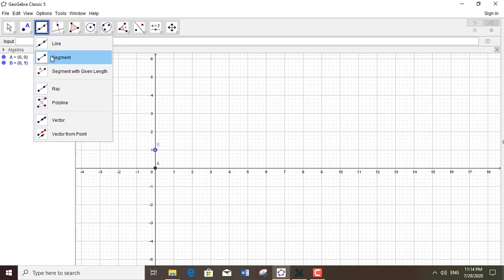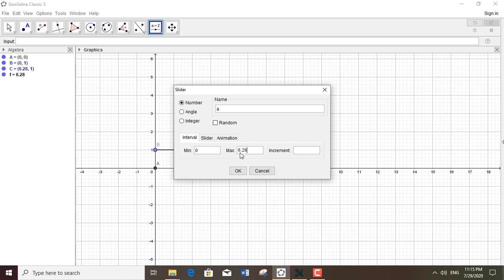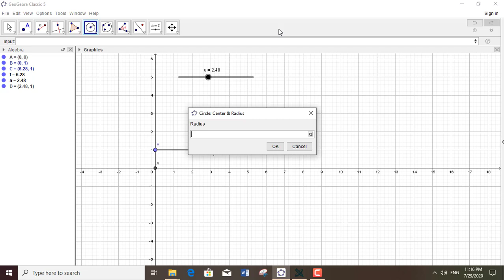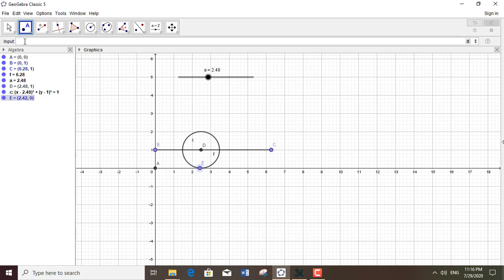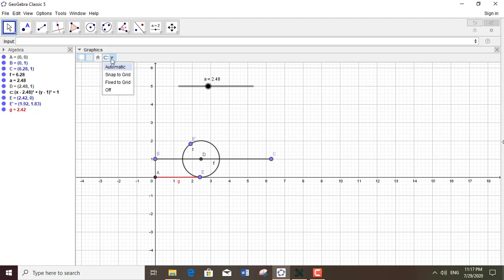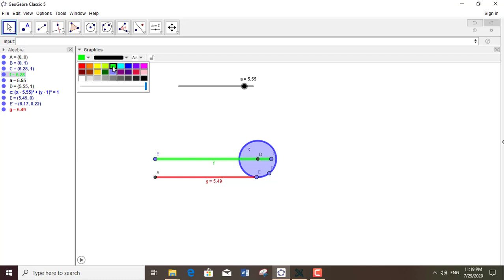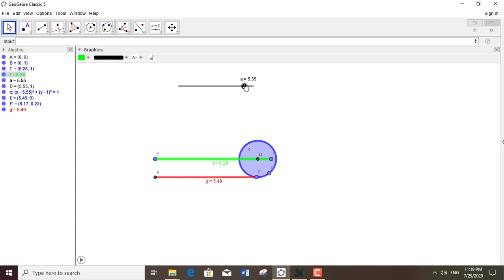The concept of circumference in a circle using geogebra